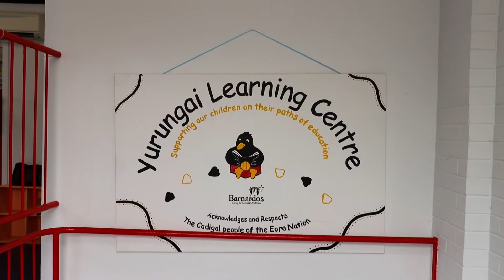SHAPE Gives Back - Barnardos Yurungai Learning Centre Sydney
The SHAPE NSW team had the opportunity to work with Barnardos to refurbish the Yurungai Learning Centre in Waterloo, Sydney.

Barnardos supports vulnerable children through programs such as the Yurungai Learning Centre. The centre is open each school day afternoon during the term for Aboriginal or Torres Strait Islander children ages 5 to 12 years who attend primary school. The centre provides the educational and developmental support the individual children may need.

Over the course of the week the NSW SHAPIANs and subcontractors were able to provide a complete refurbishment of the centre kitchen and bathrooms. The team also assisted with new storage units, tables, and chairs to provide a more comfortable learning environment. The last day of this project gave the team the chance to provide children books donated by their own SHAPIANs and to fill the learning space with décor and kitchen necessities.